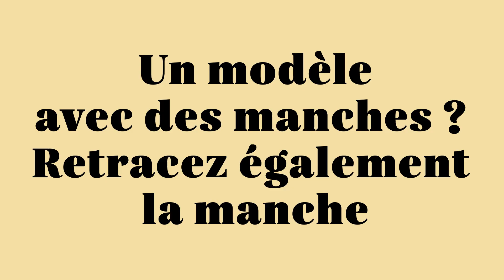Comment ajuster un patron pour un tour de poitrine plus grand : vidéo tuto